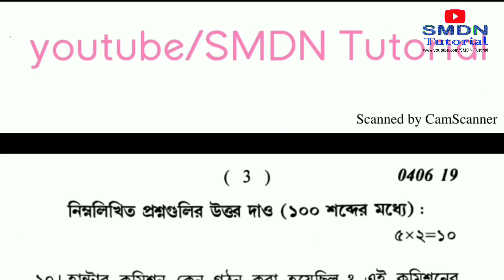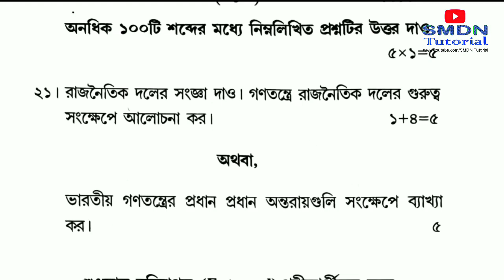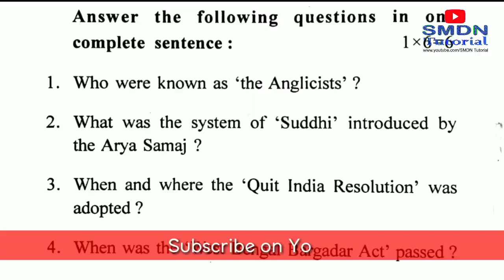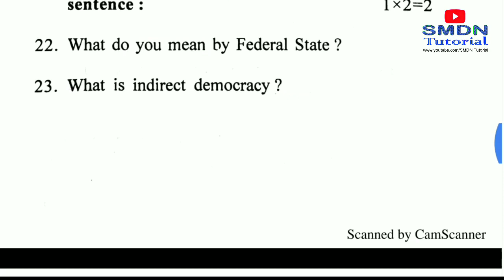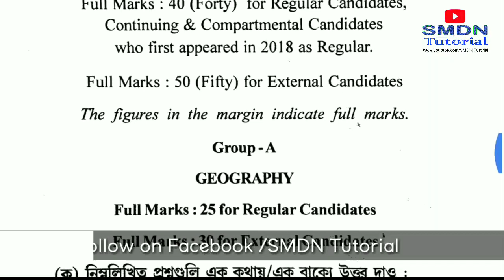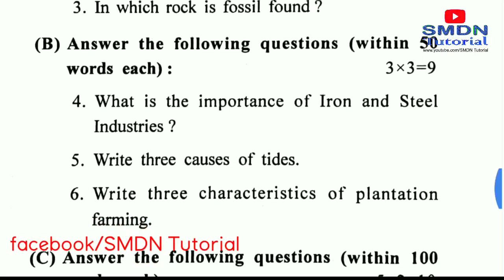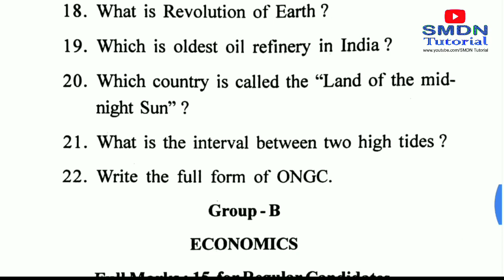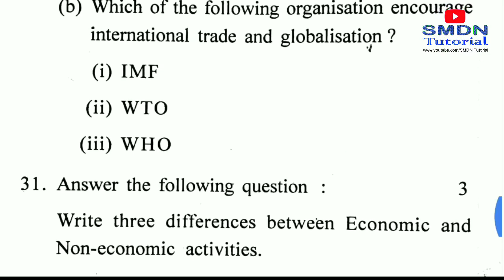TBSE Madhyamik Exam 2019 | Social Science Question | SMDN Tutorial